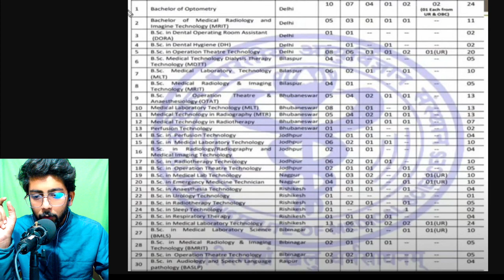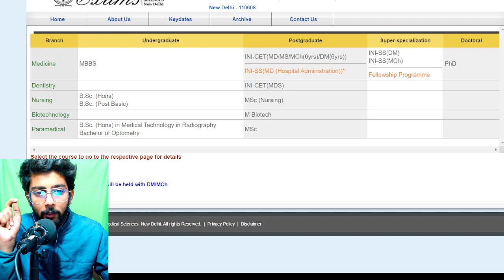AIIMS Medical exam 2023 !! Registration started !! How to apply? Step by step !! Seats and fees date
How to get into AIIMS 2023?
How much marks required to get admission in aiims delhi 2023?
How to apply for aiims exam?
एम्स 2023 में कैसे पहुंचे?
Feedback

AIIMS MBBS 2023: Exam Date, Application, Pattern, Syllabus ... › exams › aiims-mbbs
17-Feb-2023 — The process to fill NEET 2023 application form for AIIMS MBBS admission is completely online. The steps to register are provided below:.

AIIMS MBBS 2023: NEET Exam Date (Out), Application ... › articles › aiims-mbbs-2023
· Step-2: Download information brochure and read details carefully to insure your eligibility. · Step-3: Fill the ...

How To Apply for AIIMS MBBS Entrance Exam 2023 Submit ... › ... › Online Application

AIIMS 2023 - Exam dates, Registration, Exam Pattern ... › exam › aiims
The application form for candidates can be filled out online. The form cannot be filled out in any offline manner. In April 2023's first week, an application ...

AIIMS Nursing Application Form 2023 (Out) - B.Sc & M.Sc ... › articles › aiims-nursi...
6 days ago — The steps while filling the AIIMS nursing application form 2023 include online registration , uploading of scanned images and generation of ...

INI CET Registration 2023 (January Exam) - Dates, How to Fill ... › ... › INI CET Exam
06-Oct-2022 — The steps in these stages further include registration, uploading of scanned documents, generation of code, filling the application form, fee ...

AIIMS 2023: Application Form, Dates, Eligibility criteria ... › aiims-2023
Application Fee Details: ... Next, the candidates will have to select the exam city choice (step 3), fill the educational qualification and address details (step ...

INI CET Registration/Application Form: Check Dates, Fees ... › ... › INI CET
Candidates will have to register on the official website for INI CET 2023 exam. The application process for AIIMS INI CET comprises basic and final registration ...

AIIMS Delhi Course Admissions 2023: NEET UG, Cutoff ... › ... › AIIMS Delhi
Register online at the official website of NEET UG · Fill in all the mandatory details · Submit all the required documents · Pay the application fee of Rs 1500 for ...